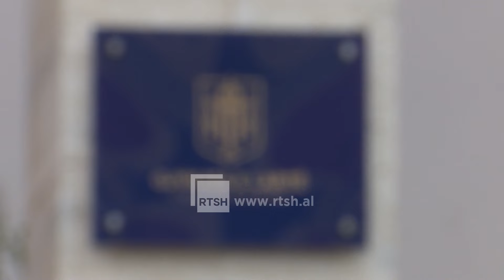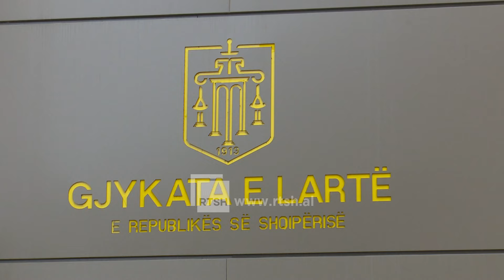Gjykata e Lartë rrëzon kërkesën për regjistrimin e familjes me dy nëna